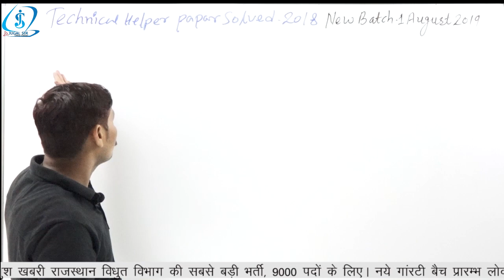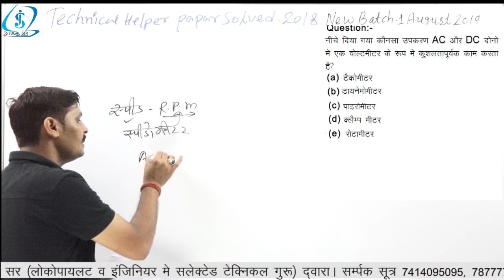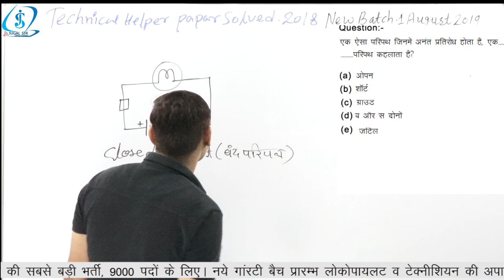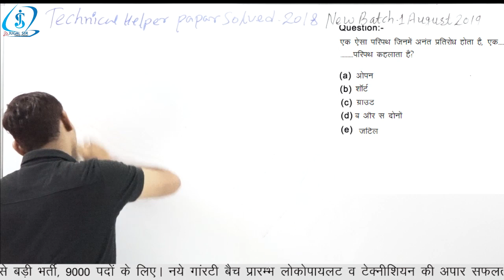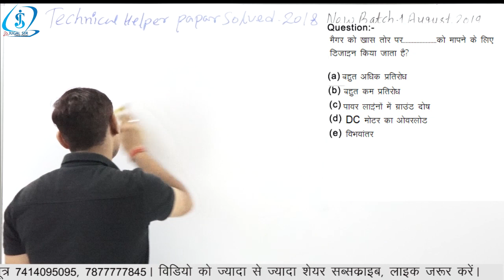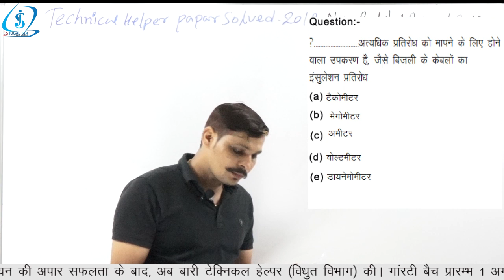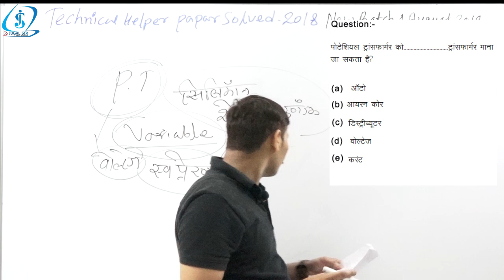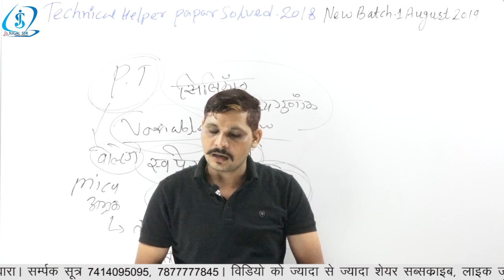Rajasthan Technical helper previous year paper... by jugal sir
Technical helper previous year paper... by jugal sir

Technical helper vacancy , syllabus and all information by jugal sir.
राजस्थान विधुत विभाग, में नई वेकैंसी की सम्पूर्ण जानकारी,
कुल 9000 पदों के लिए होगी भर्ती ।